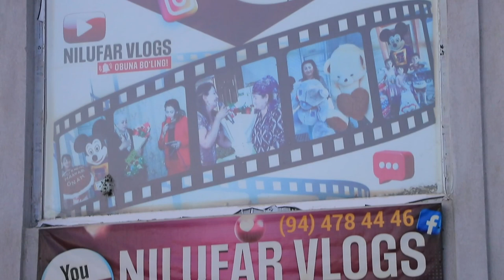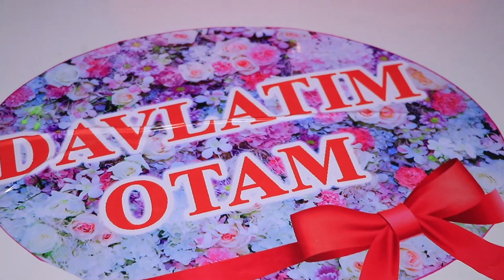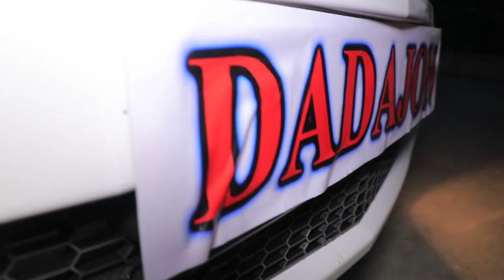17 06 2022 пайшанба# Хожи она Хожи отамизга#Супер сурприз#АВТОМОБЕЛЬ#Совга Хаж туйга туйона